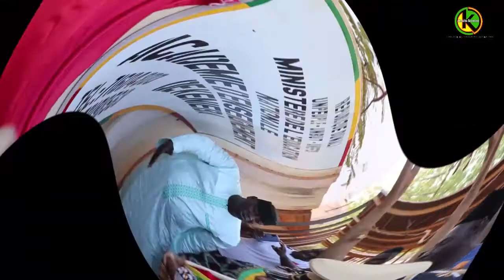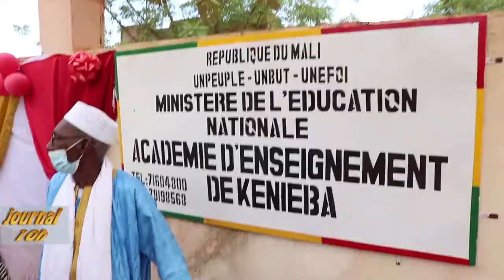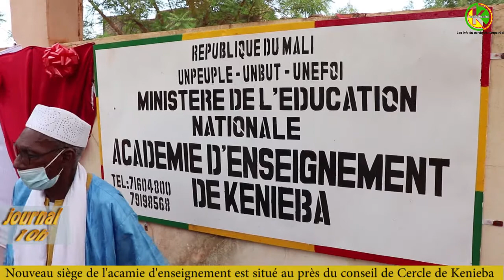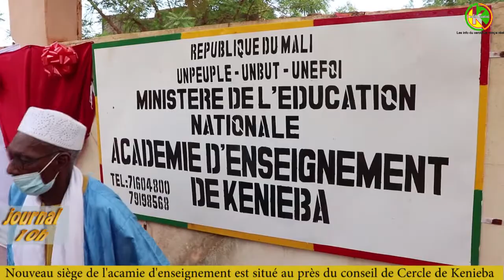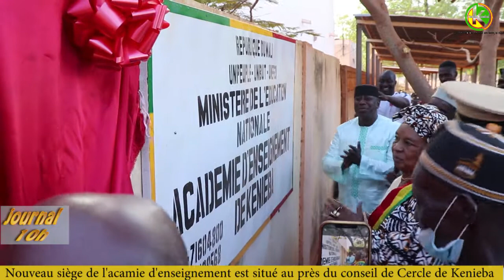Le journal de Kenieba du 25 janvier 2022,Éducation :L'INAUGURATION DE L'ACADÉMIE D'ENSEIGNEMENT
CE SAMEDI 22 janvier
Mohamed Bassirou Bamba dit Seyba premier DAE de kenieba.
L'activité a regroupé plusieurs personnalités,traditionnelles, administratives et politiques.
Ce Siège est offert par le conseil de cercle de Kenieba.
Pour plus d'informations suivez l'intégralité avec Mamadou Magassa et Fatoukoun Fofana
Kenieba kunafoni
La voix des sans voix.